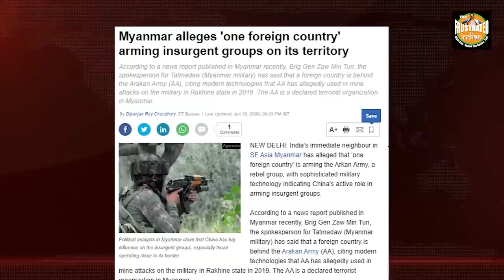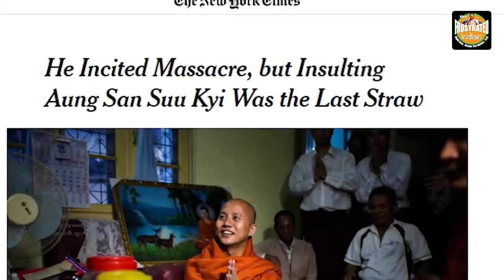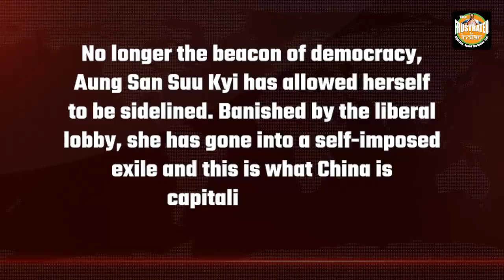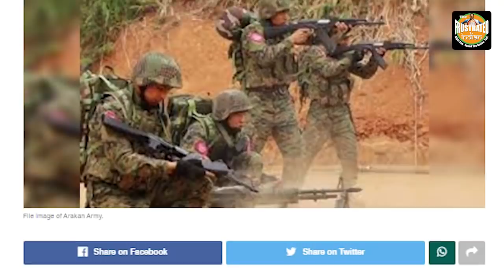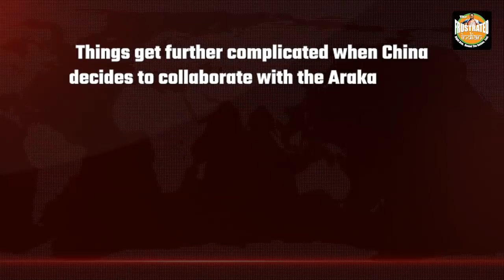Dear World you must know what China is doing in Myanmar